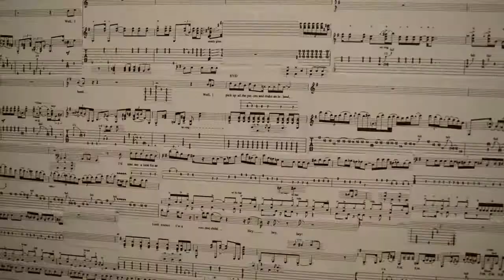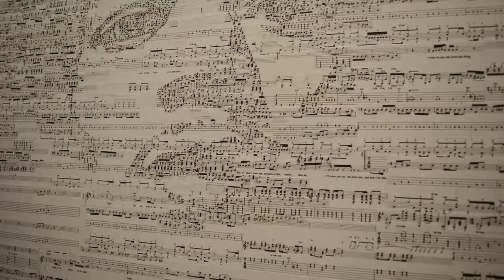Music Note Collage Art: Jimi Hendrix